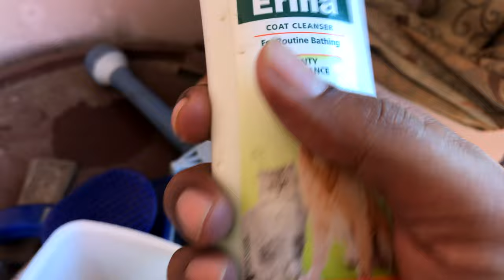Rottweiler Bathing & GroomingTips || Very Chanchal || Bruno || Fun 😀😀😀😀😀😀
My Equipments -
1.TELESIN Camera Clamp Handlebar Bike Mount 360°
2.Go pro Hero 11 Bundle
3.Go pro Media Mod
4.Le Gear Face Mask Pro+ for Bike
5. Axor Apex Turbine